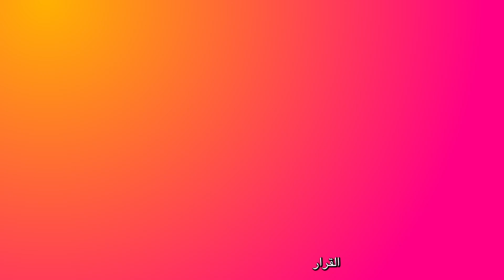Claiming Asylum: The Decision (Arabic subtitles)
Gabriella Bettiga explains what happens if your initial asylum claim is granted or denied.